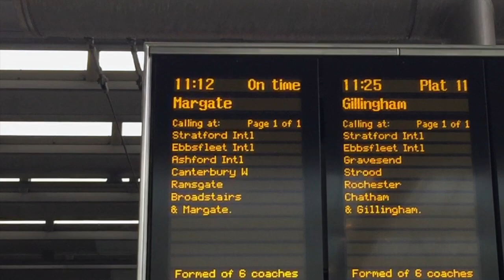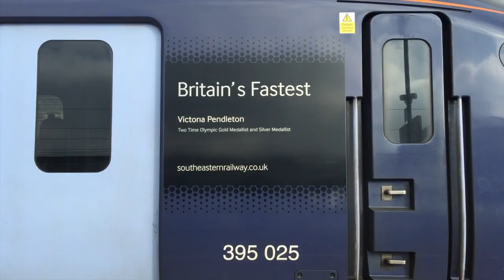HS1. Onboard Britain's Only High Speed Commuter Train Service.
High Speed 1, built primarily for Eurostar services from London to Paris or Brussels though the Channel Tunnel, also carries a single domestic service from London St Pancras to Ashford International in Kent.

The Class 395 'Javelin' train reaches 140mph (250kph) and makes the journey in just over half an hour before continuing on standard tracks.